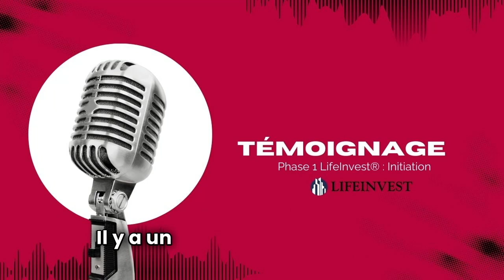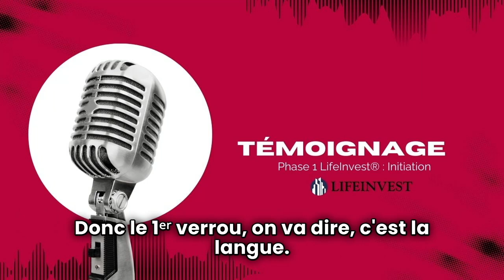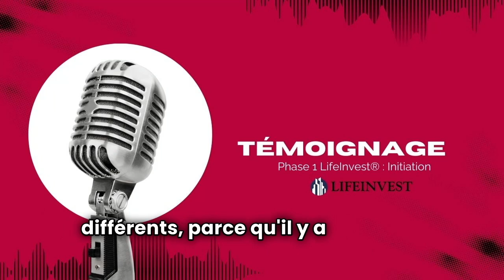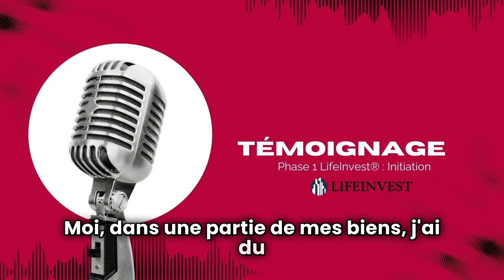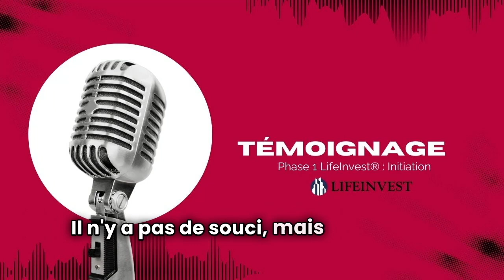Lettonie ou Espagne : Où investir ? Parcours d’un Entrepreneur Millionnaire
Dans cette vidéo, on vous emmène découvrir pourquoi cet investisseur d'élite franco-marocain a choisi la Lettonie plutôt que l’Espagne pour placer ses excédents de trésorerie dans l’immobilier.

Après avoir investi dans des marchés comme le Maroc et la Turquie, il nous partage son parcours et, surtout, pourquoi il a finalement préféré la Lettonie. Spoiler : il est maintenant copropriétaire dans le même immeuble que le fondateur de LifeInvest® !

Envie de développer votre patrimoine sans les tracas habituels de l’immobilier ? Découvrez comment devenir copropriétaire en déposant votre candidature

Pourquoi cette vidéo va vous parler ?
- Vous cherchez à comprendre pourquoi quelqu'un avec un gros patrimoine a préféré la Lettonie à l’Espagne ?
- Vous voulez connaître les défis auxquels il a fait face en Espagne et pourquoi il a changé de cap ?
- Vous êtes curieux de voir comment LifeInvest® peut optimiser vos investissements à l’étranger.
- Ou tout simplement, vous voulez savoir ce que ça fait d’investir avec des pros qui ne se prennent pas trop au sérieux.

Ce que vous allez découvrir :
0:00 - Présentation de l’investisseur.
0:50 - Pourquoi il a évité l’Espagne.
2:31 - Pourquoi la Lettonie.
4:07 - Sa vision de l’investissement.
4:57 - Les autres pays envisagés.
5:51 - Pourquoi il a choisi la Lettonie.
6:57 - Aperçu de ses appartements.
8:01 - 5 raisons de choisir LifeInvest®.
09:58 - Son retour d’expérience.
11:09 - Son évaluation de LifeInvest®.
12:14 - Ce qu’il suggère pour un 10/10.
12:29 - Son avis sur l’équipe.
13:46 - Valeurs partagées avec LifeInvest®.
14:31 - Recommande-t-il LifeInvest® ?
15:30 - Ses attentes pour la gestion.

Avertissement : LifeInvest® ne fournit pas de conseils financiers ou juridiques. Nos analyses sont informatives seulement et ne constituent pas des recommandations d'investissement. Consultez un conseiller financier pour des conseils personnalisés. Les résultats varient et les témoignages ne garantissent pas des succès similaires. L'investissement immobilier comporte des risques, y compris des fluctuations de valeur, des revenus locatifs incertains et des périodes de vacance.